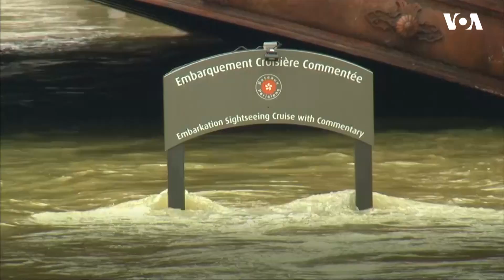Повінь у Парижі: Річка Сена підніметься майже на 6 метрів, 1500 мешканців евакуйовано. Відео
Близько 1500 людей були евакуйовані зі своїх домівок у регіоні Парижу. Через ризик серйозної повені, місцева влада залишається у стані підвищеної готовності. Сена проковтнула прибережні алеї, та зросла занадто високо для пересування на катерах під старовинними мостами, що обходять собор Нотр-Дам.